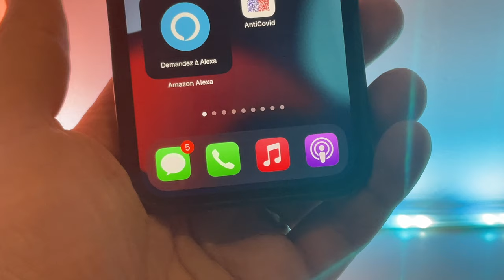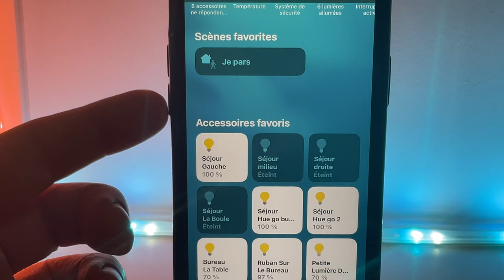iOS 15.2.1 est disponible pour tous ! Mise à jour de sécurité et corrective uniquement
Rapide vidéo pour la sortie d'iOS 15.2.1 qui est disponible depuis ce soir.
cette mise à jour sur iPhone est uniquement corrective il n'y a donc aucune nouveauté.
SOLDES HIGH TECH SUR AMAZON